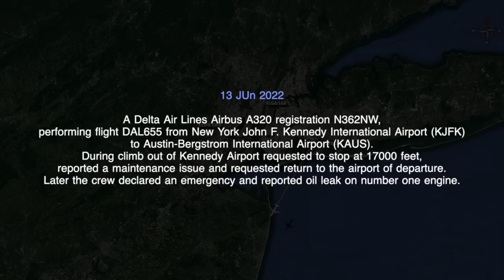EMERGENCY Delta Airlines Airbus A320 Engine Oil Leak After Departure at JFK. REAL ATC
13 JUN 2022
A Delta Air Lines Airbus A320 registration N362NW, performing flight DAL655 from New York John F. Kennedy International Airport (KJFK)
to Austin-Bergstrom International Airport (KAUS). During climb out of Kennedy Airport requested to stop at 17000 feet, reported a maintenance issue and requested return to the airport of departure. Later the crew declared an emergency and reported oil leak on number one engine.